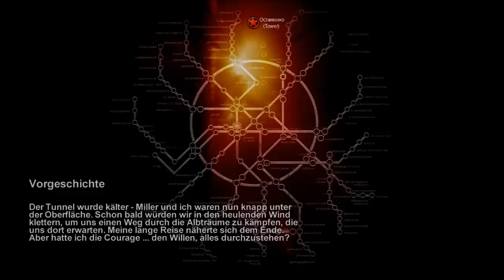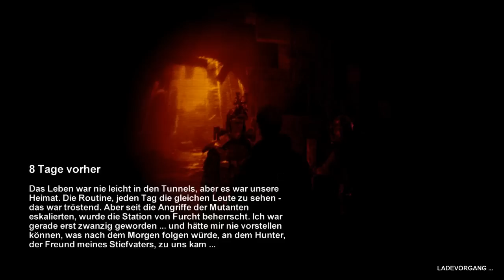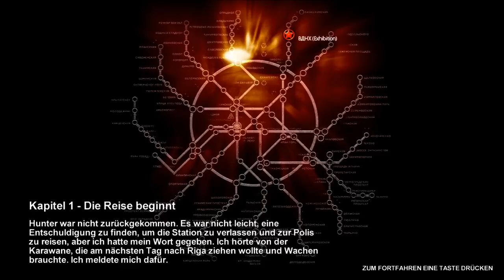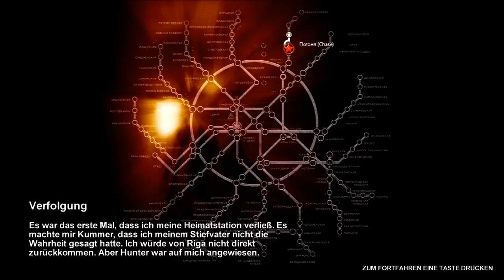Let's play Metro 2033 [BLIND] part 01 Die Reise beginnt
Willkommen zu METRO 2033!
Ich mache es mir diesmal einfach mit der Videobeschreibung und zitiere den Publisher:

"Metro 2033 - The Last Refuge" entführt Sie in eine düstere Welt nach einer globalen Katastrophe. Die wenigen in Bunkern überlebenden Menschen werden von mutierten Wesen, den Darkness, bedroht. Sie sollen nun die Menschen vereinen und zum Kampf gegen die Mutanten führen. Ob mit brachialer Gewalt oder durch kluge List, stellt "Metro 2033 - The Last Refuge" Ihnen dabei frei.

Ich wünsche Euch viel Spaß mit der Pilotfolge zu meinem Let's play! ;-)

Publisher: THQ
Entwickler: 4A Games
Genre: Horror/Survival/First-Person-Shooter
Besonderheiten: Stimmungsvolle gut erzählte Geschichte mit Endzeitsetting in Kombination mit einer großen Portion Horror, mit Hilfe von hervorragender Technik (DirectX 11) und einer düsteren Soundkulisse